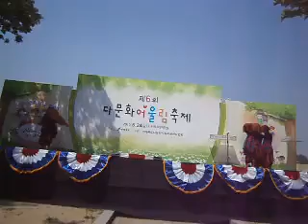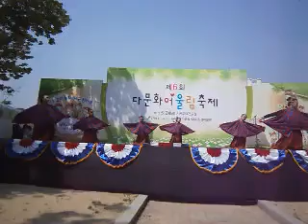Kadal Tahaw (2013) | Short Dance Presentation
13년도 제6회 다문화 어울림한마당 축제.